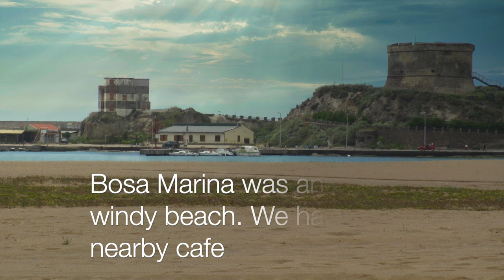Sardegna, Casa del Vento HD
Our 2013 Giro della Mare Tirreno. This third stage was a tour of the island of Sardinia. We decided to abbreviate our travels on the island due to our lingering in Sicily, and we had places that were must-do's in Liguria and Tuscany. So we did a big train shuttle north and had to miss out on visiting Gennargentu and Nuoro, only spending 11 days on Sardinia. What we explored in the south-east and the north-west was fantastic though. The short visit just means that we have unfinished travels to do there.